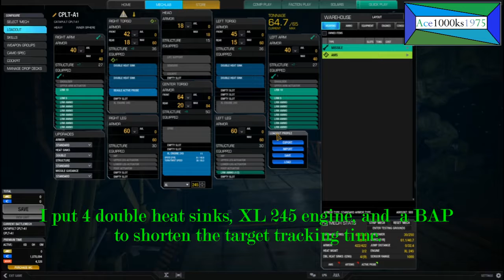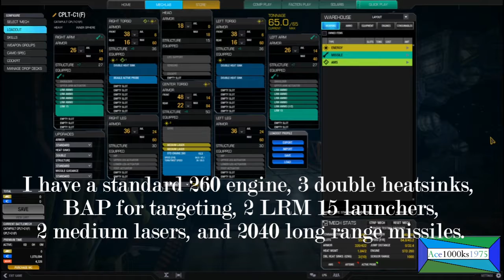Mechwarrior Online (2019) Catapult Mods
The Catapult is a good missile platform, and it was designed to be a LRM carrier. It was produced by the Capellan Confederation, or the House of the Liao. Jump jets can be mounted on this mech, and usually heavy mechs don't have jump jets.

My mods have the BAP(Beagle Actice Probe), and the BAP is a electronic device that enhances the radar coverage. It also shortens the time that it takes to get a lock, and this is important when your primary weapons are guided missiles. This mech isn't designed to be a front line brawler, because it doesn't have the right kind of weapons or enough armor to withstand a brawl. Something like an Atlas, Awesome, Mad Cat, Cataphract, Hunch Back, Dire Wolf, or Marauder are front line mechs. They have enough armor and enough direct fire weapons survive to spearhead an attack. They could be compared to main battle tanks, or armored infantry fighting vehicles. These types of units go in rights after you shell a position, or drop a large number of bombs from aircraft.

The Catapult is a support mech, kind of like mortar launching vehicles, MRLs(Multiple Rocket Launchers), or self propelled howitzers. Those types of vehicles aren't designed to be in the front line, they provide support to front line infantry and vehicles. This mech provides long range missile support, so theoretically I could reduce the armor of this mech and put ammo in it. There is always a risk of a counter barrage, and reducing the armor could compromise the durability of this mech. This is why I fully armored this mod. You can also get attacked by recon units that can destroy or severely damage you. In my opinion, having a lot of armor is important.

The way you use this mech is by staying far from the front line as possible. Getting quick locks, launching your weapons, and moving to another position to avoid counter missile barrages.
♦ CPLT-A1

◙ Engine: XL Engine 245
◙ Heatsinks: 4 Double Heat Sinks
◙ Electronics: BAP
◙ Weaponry ►3480 Long Range Missiles
    • 2 LRM 10s
    • 2 LRM 5s
CPLT-C1(F)

◙ Engine: Std Engine 260
◙ Heatsinks: 3 Double Heat Sinks
◙ Electronics: BAP
◙ Weaponry ►2040 Long Range Missiles
    • 2 LRM 15s
    • 2 Medium Lasers